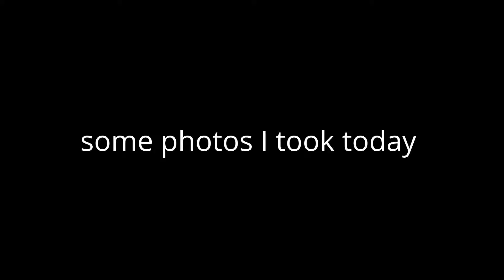railfanning at malden center staton and photos of mp36 11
enjoy tell me if you like the new intro